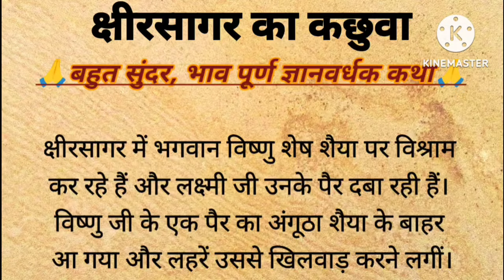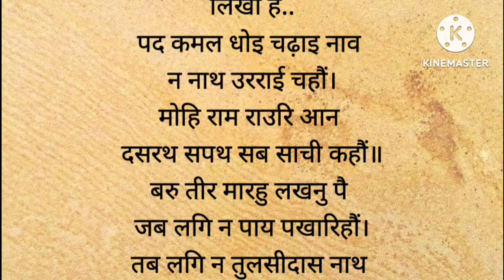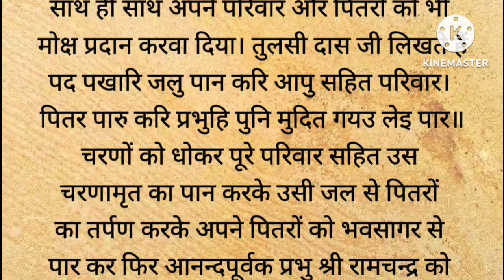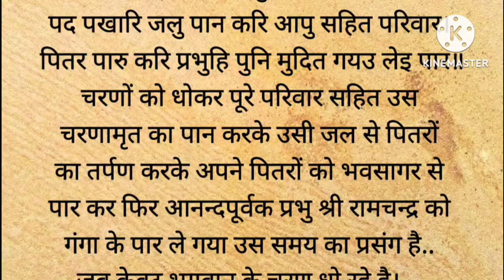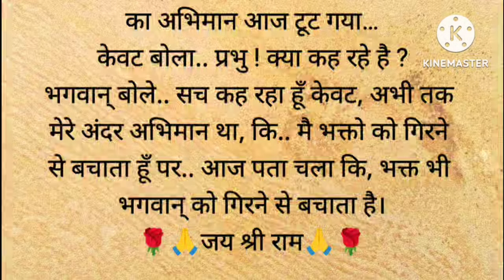विष्णु भगवान और कछुआ की कथा | क्षीरसागर का कछुआ | ramayan | ramcharitamanas | pauranik katha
valmiki ramayan
ramayan ka prasang
ramayan katha
ramcharitamanas
iramavataram
राम कथा
रामायण कथा
रामायण का प्रसंग
वाल्मीकि रामायण
रामचरितमानस

1. Motivational story in hindi
2.
Short motivational story in hindi
3. भगवान की कहानियां
4. Ram katha
5. Hindi kahani
6. Spiritual story
7. Adhyatmik kahani
8. Latest moral story
9. God story inspiration
10. Motivational story
11. Emotional story
12. Dharmik katha
13. Rochak hindi kahaniyan
14. Acchi kahani
15. Saachi kahani
16. Satya kahani
17. Shri ram katha
18. Bhagwan ki kahani
19. Top 10 moral stories in hindi
20. Moral story in hindi